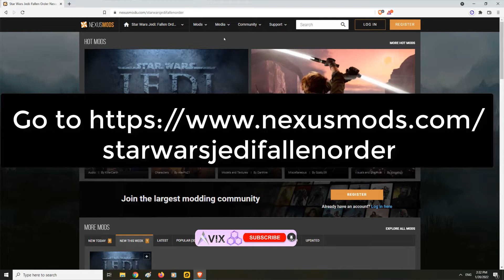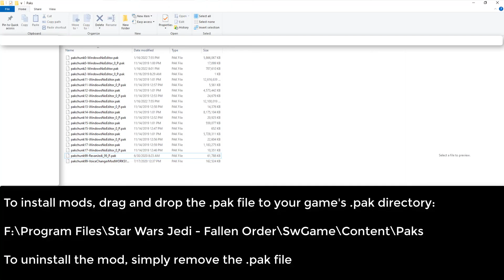Star Wars Jedi Fallen Order - How to Install Mods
Tutorial on how to install mods for Star Wars Jedi Fallen Order
Download mods from here: